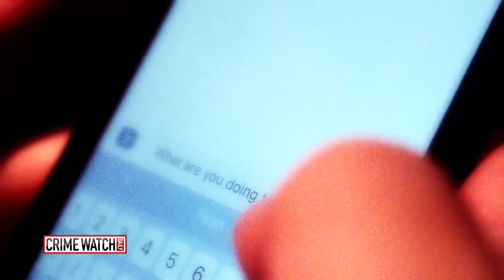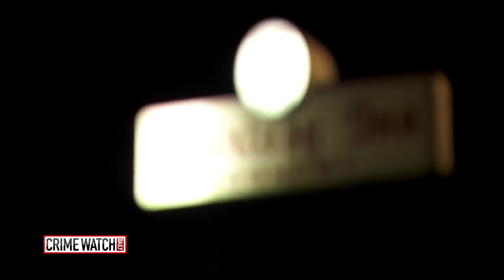Georgia mom of 3 disappears, turns up dead in mysterious circumstances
There's not a soul in the small tight-knit town of Cartersville, Georgia that believes Heather McDonald would simply walk away from her three young daughters and adoring husband Stefan.